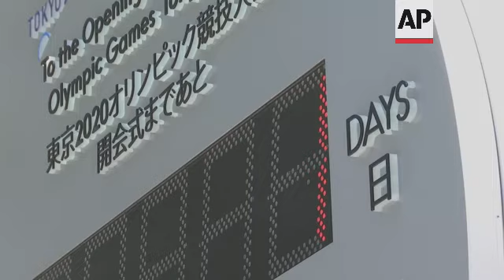Excitement builds ahead of Tokyo Olympics opening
(22 Jul 2021) Just one day to go till Tokyo Summer Olympics begin under heavy restrictions after a year’s delay because of the coronavirus pandemic.
Locals appeared around the countdown clock in front of the city's central station on Thursday to mark the occasion.
Nathalie Lim, a U.S. national who recently moved to Tokyo, said she had been looking forward to the Olympics ever since moving to the Japanese capital.
Local resident, 83-year-old Takemasa Taguchi, said he remembers how the city was in a celebratory mood back in 1964.
To him, the Olympics is where people from all around the world celebrate and dance together, he said.
The 12-month-delayed Tokyo 2020 Summer Olympics opens on Friday.